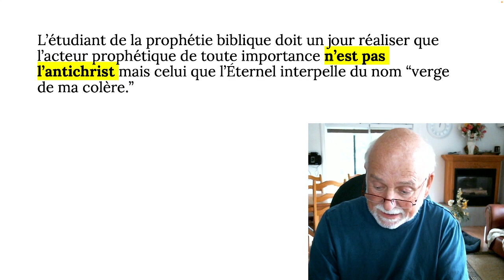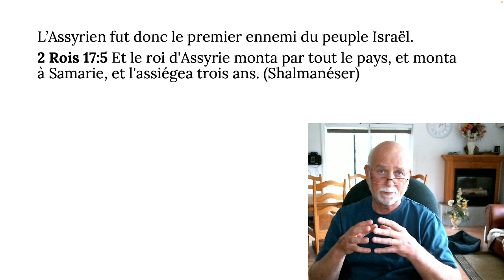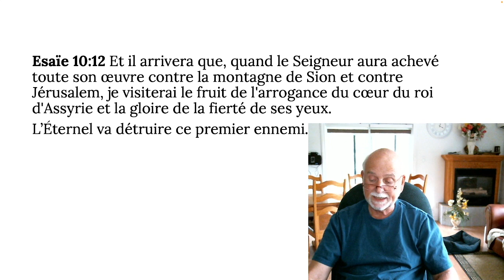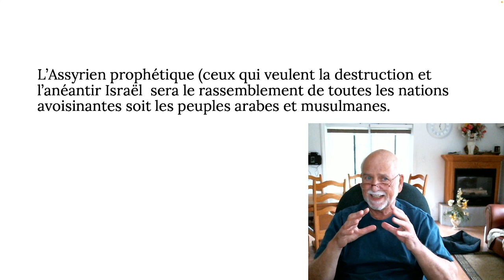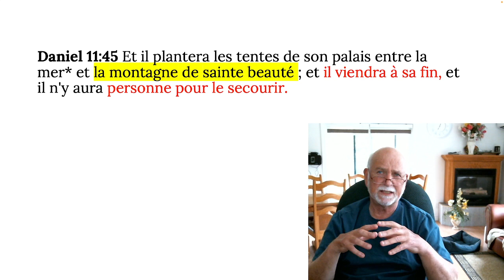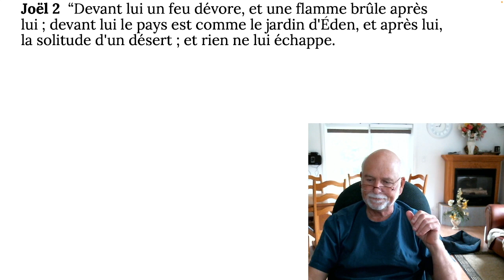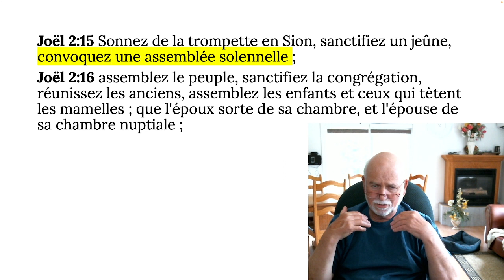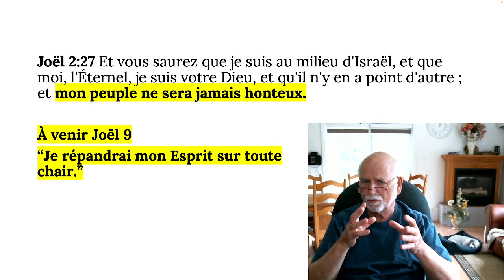L'Assyrien premier et dernier ennemi Joël #8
L'Assyrien historique fut le premier ennemi, il y aura un Assyrien prophétique.